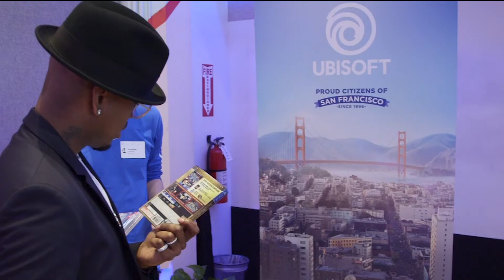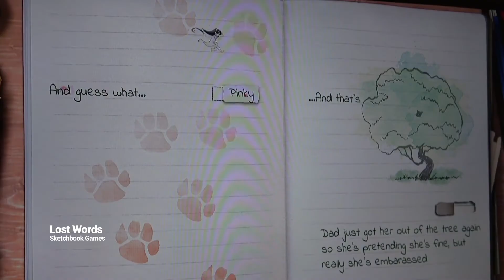Holberton School - Diversity in AR/VR and Gaming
We hosted our trustee NE-YO, AR/VR visionary Tom Emrich, Ubisoft's VP of Global Communications Stephanie Magnier, and Unity3D's VP and Head of Global Education Jessica Lindl, for a night of discussions the future of computing, the role that Augmented Reality and Virtual Reality will play, and how we can make a better, more inclusive and representative future by encouraging creators of all backgrounds to create their content.

Special thanks to Ubisoft and Unity for providing images from their games and experiences, and a special highlight to Project Pupil from Carnegie Mellon University's Entertainment Technology Center for sharing their incredible AR learning project.